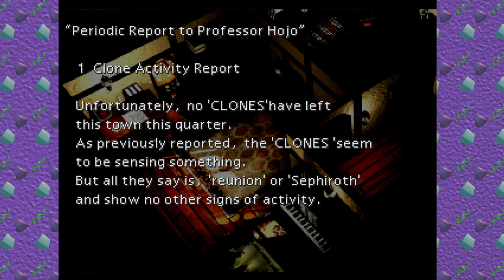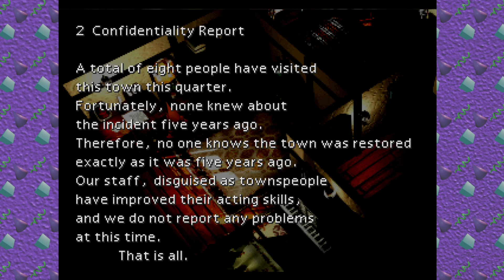[Justy Streams] Final Fantasy VII (12)